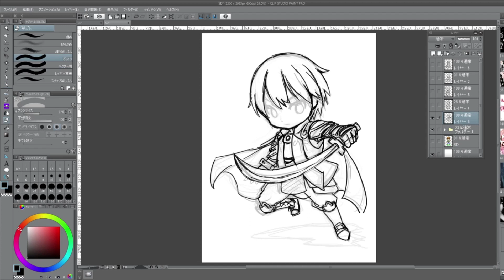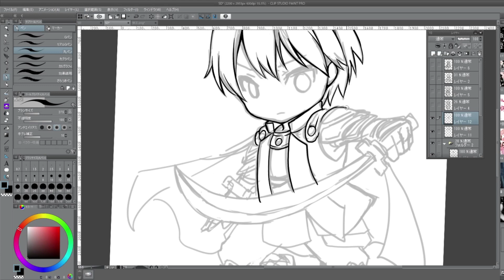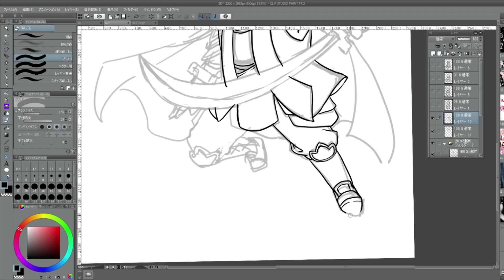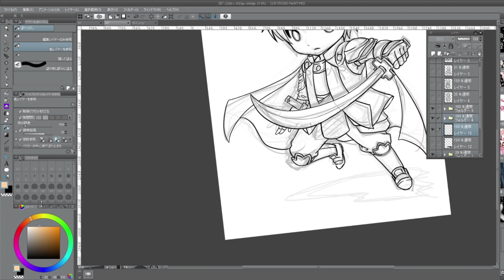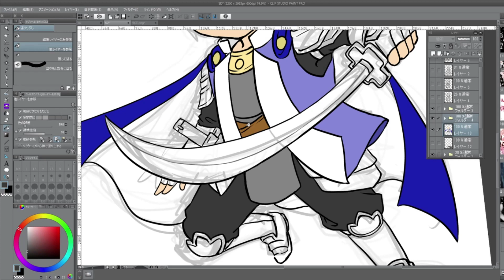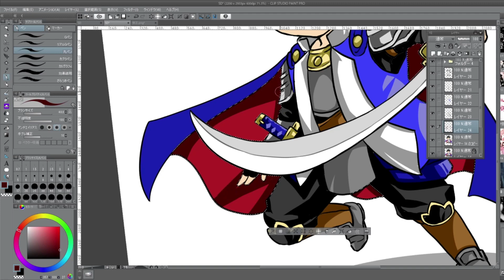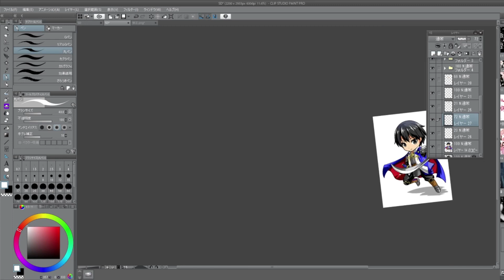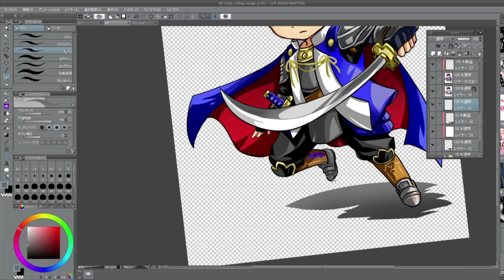Audas ミニキャラ作成動画Character Design Mini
BGMはゲーム内使用オリジナル曲。
アウダスのテーマ、士魂の決断　楽曲DL↓
RPGただひとはインディーズの斬新さとコンシューマーの世界観の壮大さやシナリオの緻密さをかねそなえたRPGです。
小説、音楽、ゲーム、NFT等幅広く展開。

投げ銭歓迎。ゲームの開発にかなりのお金がかかります。
頂いたお金は開発費に使わせていただきます。作品の応援購入も歓迎です。